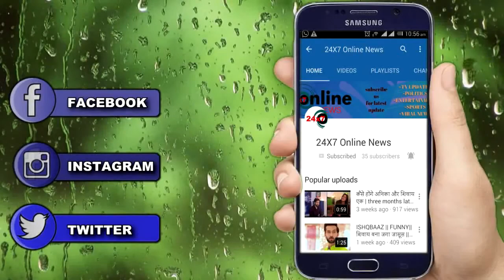YRKKH || एक बार फिर से शुरू होगी कायरा की ऋषिकेश वाली लव स्टोरी